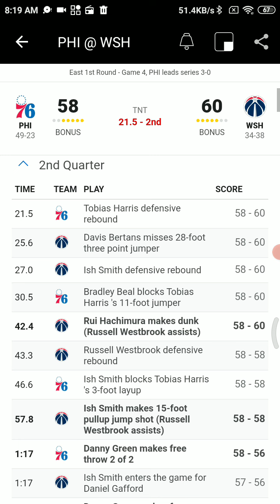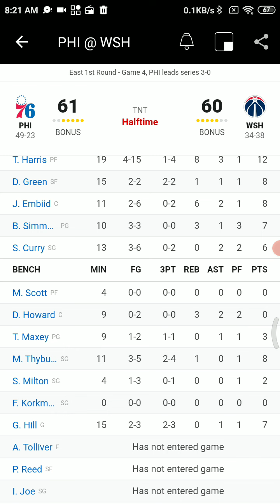May 31 2021 - NBA Radio